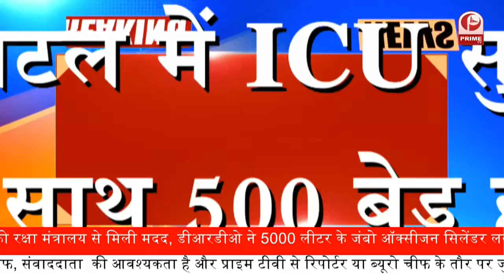Oxygen और Remdesivir को लेकर हुआ बड़ा फैसला || Prime Tv